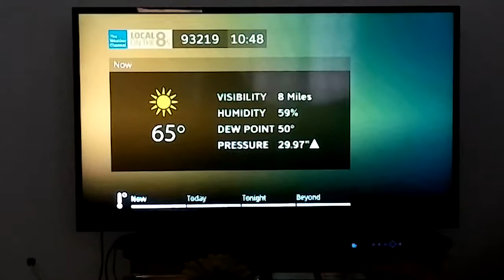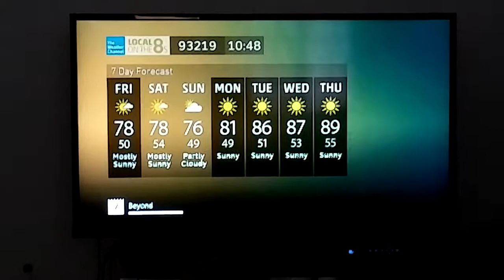DIRECTV TWC Local on the 8s with TWC Storm Alert (October 9, 2020 10:48 AM)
Hurricane Delta a category 3 is hours away until landfall in Louisiana as a category 2 later this evening. The 2013 TWC Storm Alert is still playing and please stay safe.